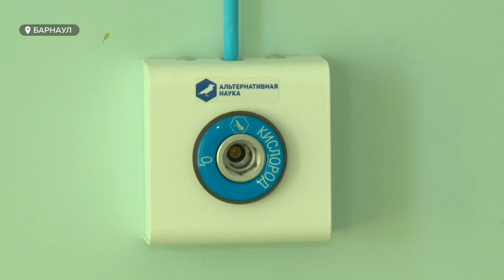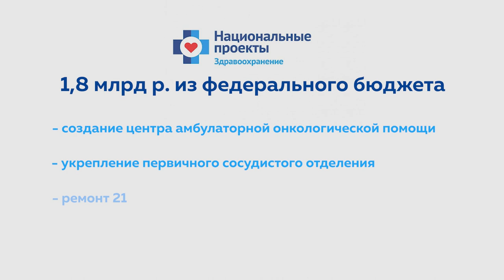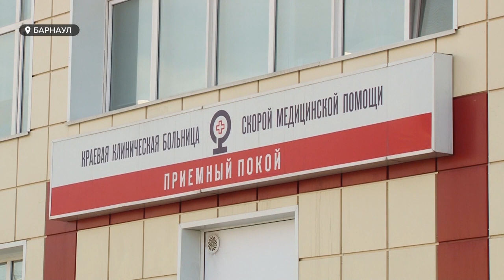Специальный репортаж: как алтайские медики вышли на борьбу с новой инфекцией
В Алтайском крае на защите здоровья – 30 тысяч медицинских работников: 8 тысяч врачей, 22 тысячи среднего и 2 тысячи младшего персонала. Ежедневно они работают с опухолями, тромбами, переломами. А в 2020-м им пришлось в экстремальных условиях учиться бороться с новой инфекцией в «ковидных» госпиталях. Медики, уходили на работу, как на фронт, неделями, а то и месяцами не видя родных. Долг перед жителями края ощущают и будущие врачи.